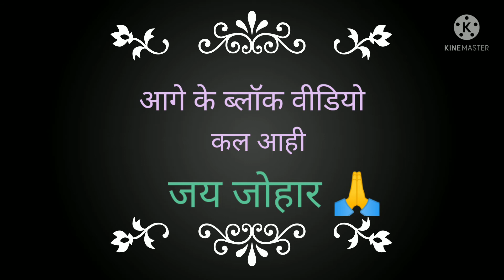Train mein hamar safar aur nacha Gama ! cg family vlog ! cg vlog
train me hamar safar kaise rahis sagwari ho mai aap man la video ma dikhaya ha
aap man la mor video pasand ahi ta
jarur karha
jai johar 🙏